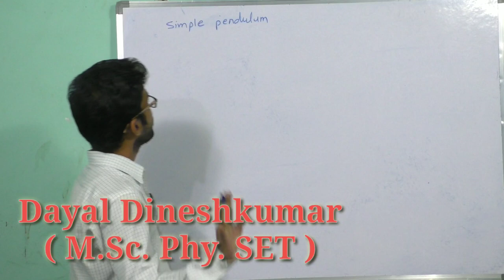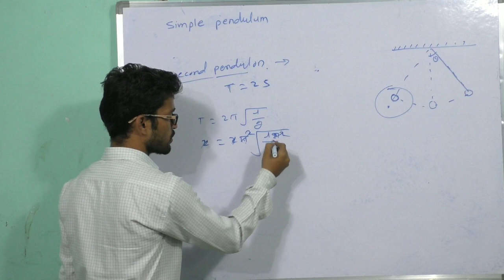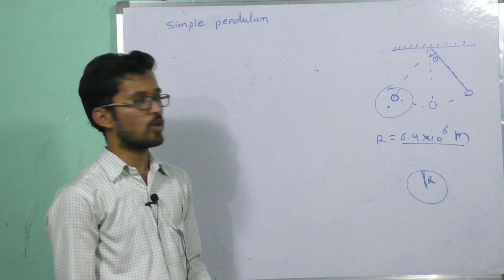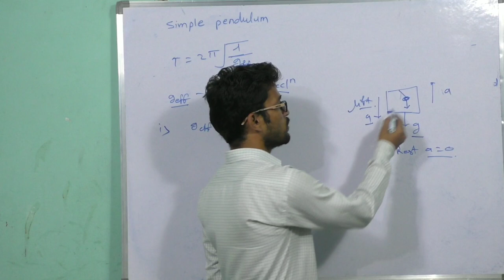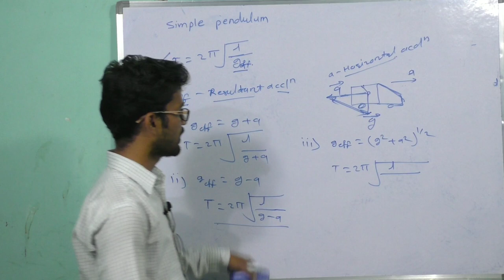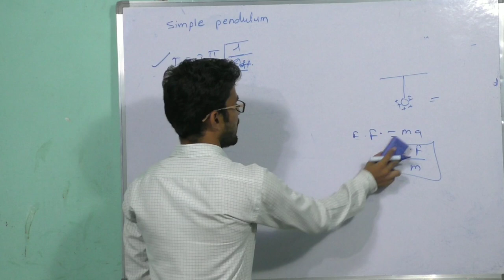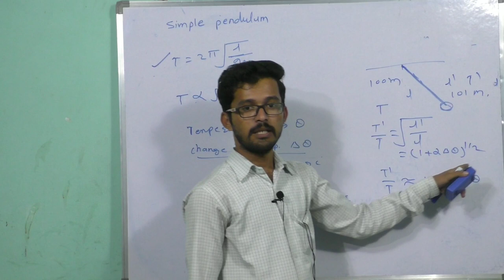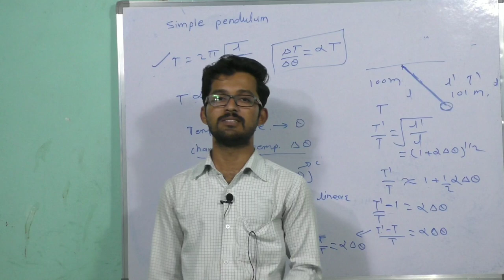Oscillations - 11 | Simple Pendulum |Time Period Of Simple Pendulum |Class 11th & 12th| JEE | NEET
Topic :-Oscillations - 11 | Simple Pendulum |Time Period Of Simple Pendulum |Class 11th & 12th| JEE | NEET |
👆 Here you can learn Physics, Mathematics, Chemistry & Biology. which is useful to get score in IIT-JEE / NEET / MHT-CET and other state level competitive exams after 11th and 12th. Without any cost.  It is completely free to all.  hope you will enjoy this lecture for your bright future.

➡️ Spectrum Academy's App :-
⏩ Follow on :-
PASSWORD:- Spectrum Academy